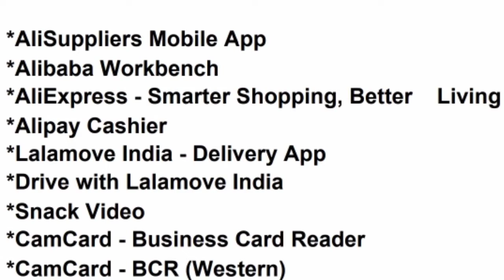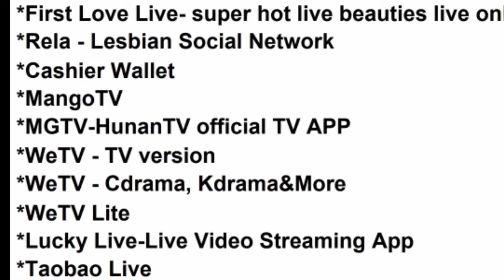Snack Video +42 Chinese App Ban in India | 43 Chinese Apps Ban by Indian Govt.